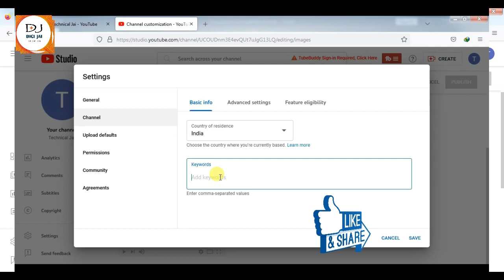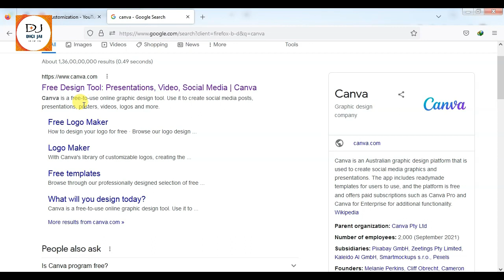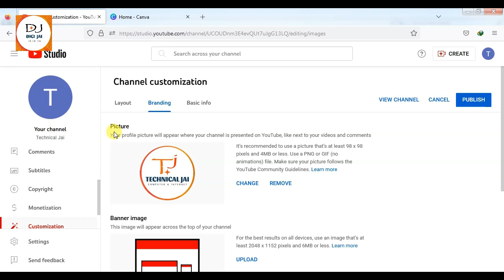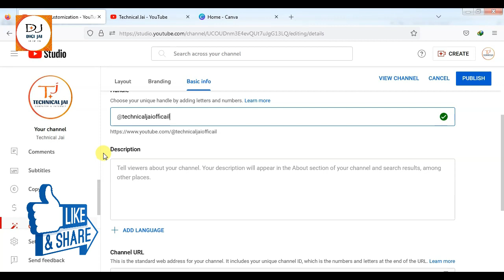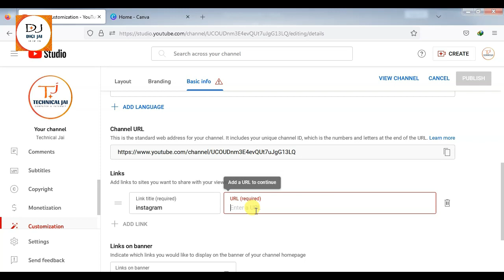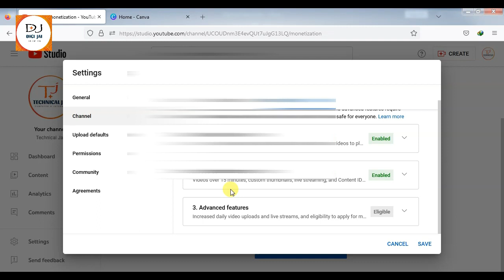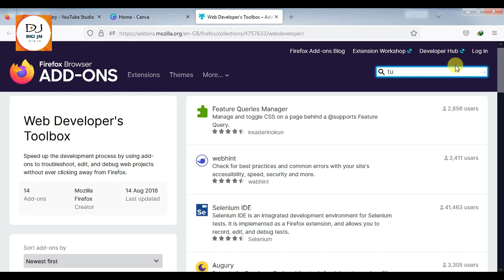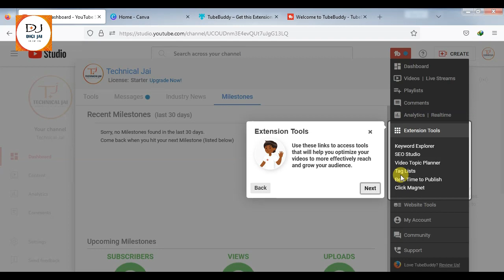Youtube Channel Setup for Beginners | Youtube Channel Setup Kaise Kare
youtube channel setup for beginners
youtube channel setup kaise kare
youtube channel setup 2022
youtube channel setup hindi
youtube channel setup tutorial
YouTube Channel Settings Complete Course
channel setup
channel setup kaise kare

Solved Queries
1. Youtube Channel
2. Create Youtube Channel
3. Create Youtube Channel Step By Step Create Youtube Channel In Mobile
4. Youtube Channel Setup
5. Youtube Channel Kaise Banaye
6. Youtube Channel Setting
7. Youtube Channel Create
8. Youtube Channel Art
9. Youtube Channel Setup 2022
10. Youtube Channel Setup 2023
11. Youtube Channel Ideas
12. Youtube Channel Kaise Banaen
13. Youtube Channel Kivabe Khulbo
14. Youtube Channel Kaise Banate Hain
15. Youtube Channel Kaise Kholen
16. Youtube Channel Monetize Kaise Karen
17. ▪️ Create A Youtube Channe
18. Make Youtube Channel In Mobile In Hindi
19. Youtube Channel Mobile Me Kaise Banaye
20.  Create A Youtube Channel In Mobile Easiest Method
21. Start Youtube Channel In 2022 (Hindi)

AAJAO! Mere Social Media Platforms par :-

So I hope All your Queries Solved Through This Video but still if you have any query regarding YouTube please comment in the comment box.